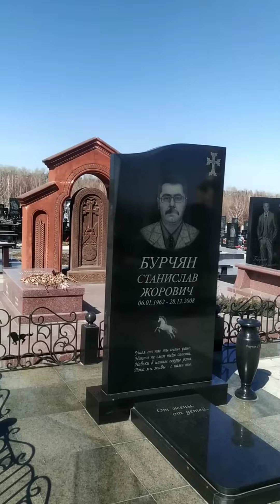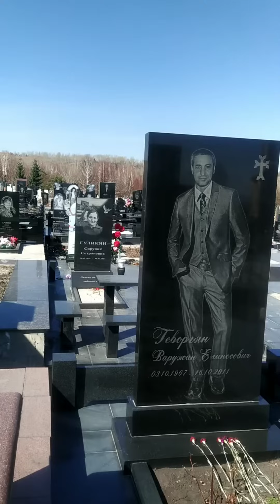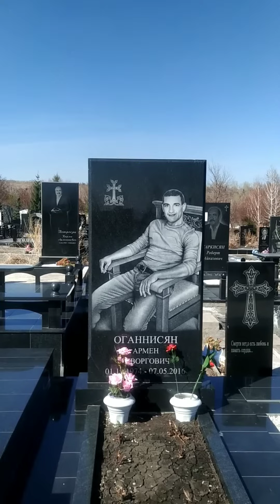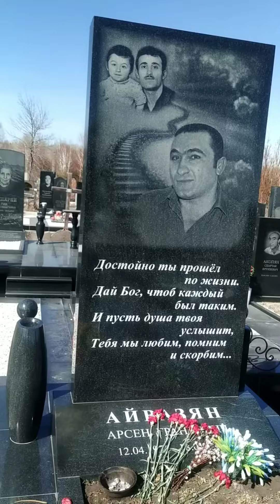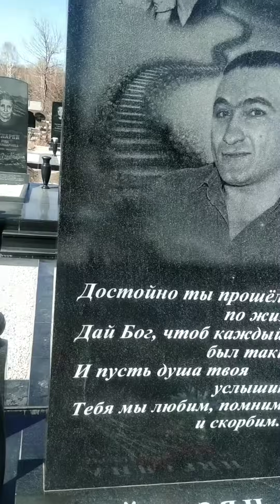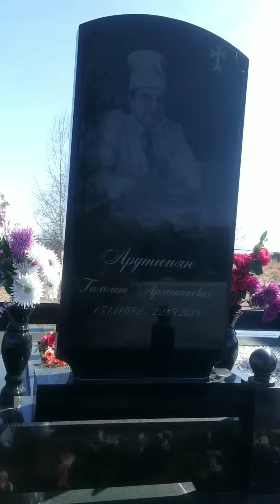смотреть всем армянские захоронения#